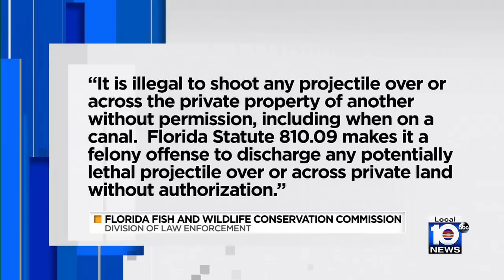Fort Lauderdale neighborhood concerned over men shooting iguanas with pellet guns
Men shooting iguanas along a Fort Lauderdale waterway is causing safety concerns among residents